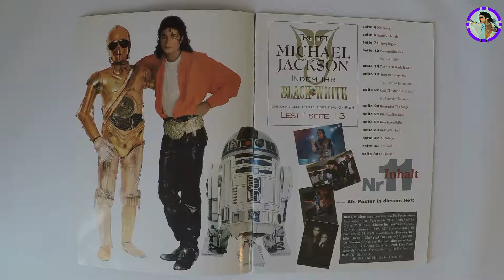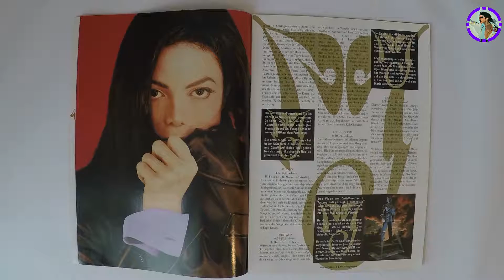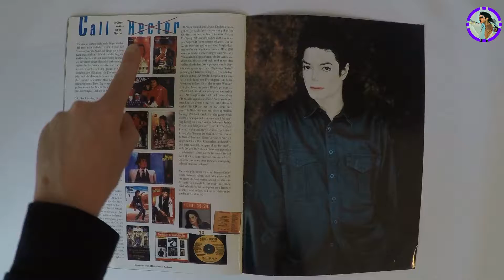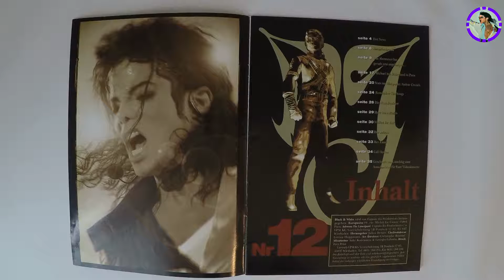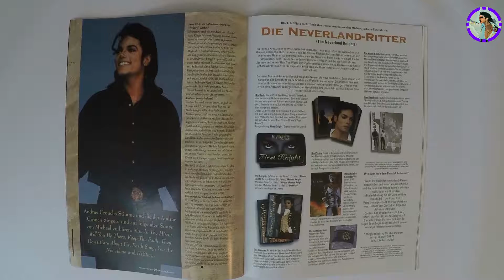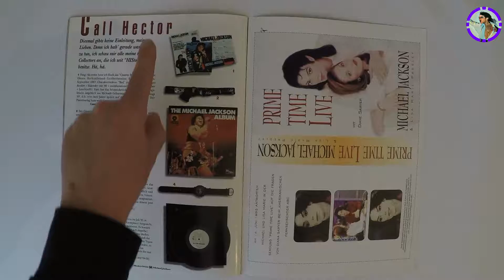Michael Jackson - Black&White Nr.11 - 12 - Folge 6/15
Black&White Heft Nr. 11 + 12